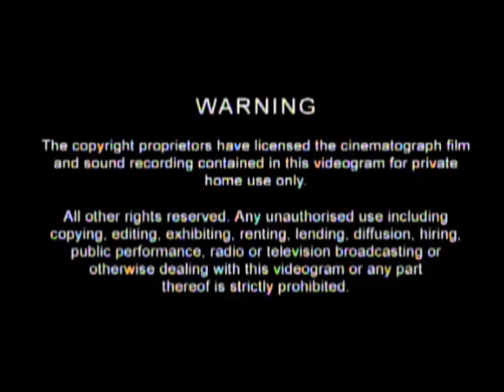DVD Opening to Dougal and the Blue Cat UK DVD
This is the DVD Opening to Dougal and the Blue Cat UK DVD and Here's the Order!

1. Copyright Warning
2. Second Sight Logo
3. DVD Menu
4. First Few Seconds of the Programme